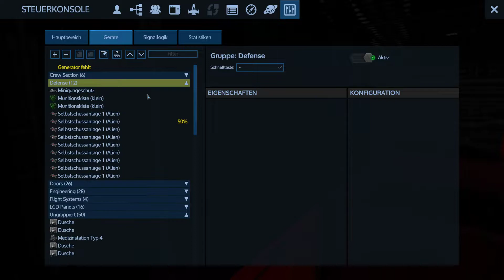EMPYRION GALACTIC SURVIVAL Staffel 4 #40 ♦ Wir ziehen um !